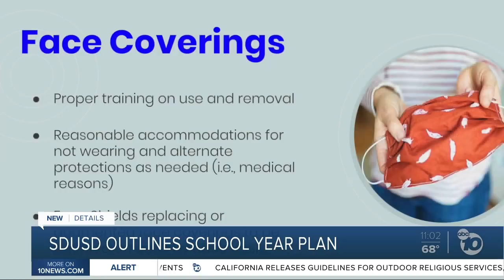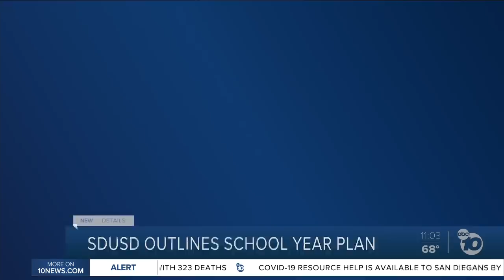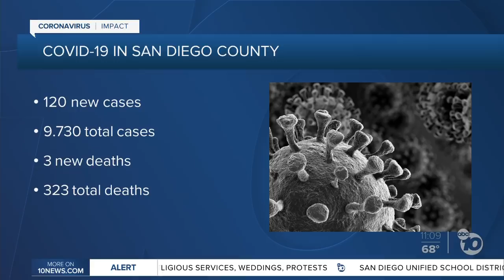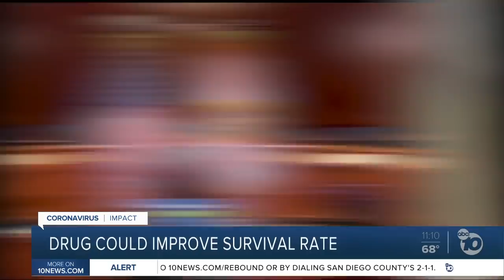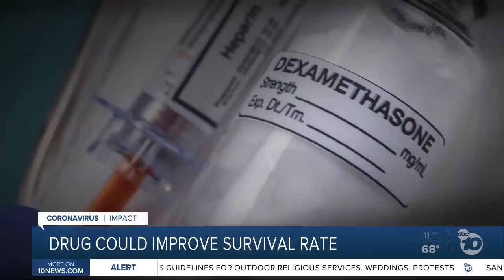10News at 11pm Top Stories